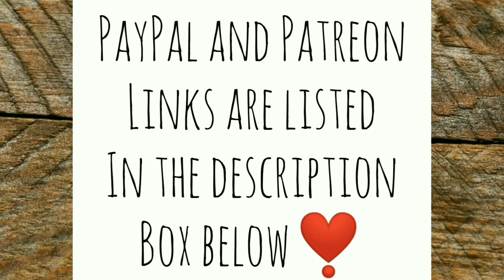Mama Settling in Just Fine - Ann's Tiny Life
Busy day today but not without drama. Mama leghorn is adjusting well. The others not so much. And it's hard to be mad at my adorable puppies!